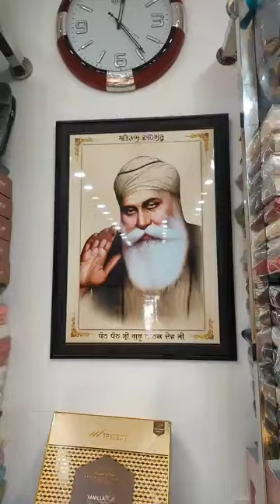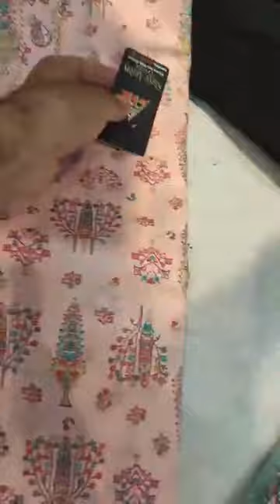WHOLESALE LADIES SUITS DURGA SUITS NABHA GATE PATIALA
WHOLESALE LADIES SUITS DURGA SUITS NABHA GATE PATIALA 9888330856